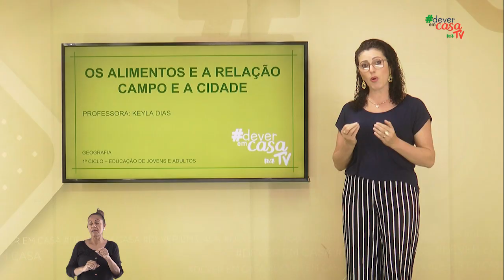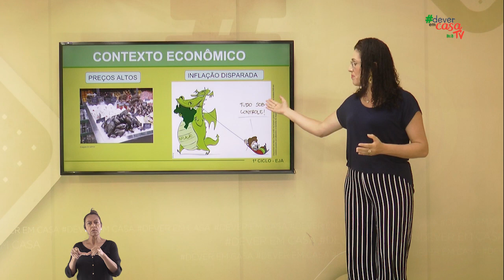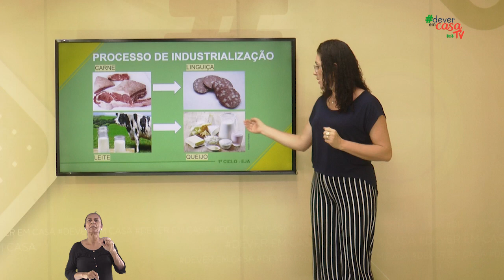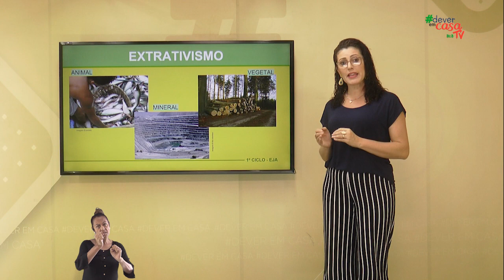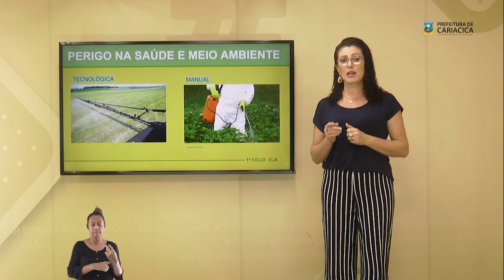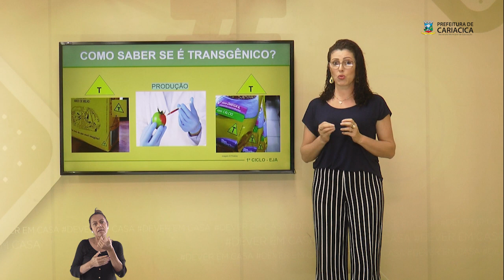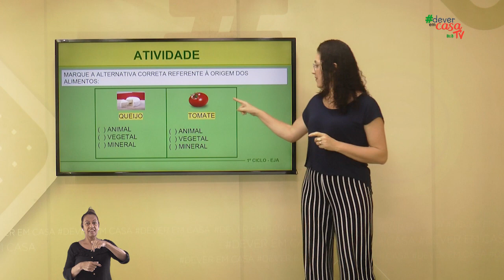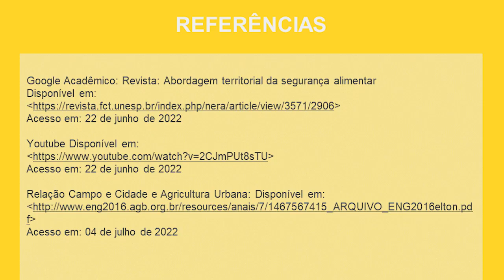Os Alimentos e a Relação Campo e a Cidade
Esta é uma aula de Geografia destinada aos estudantes do 1º ciclo da Educação de Jovens e Adultos.